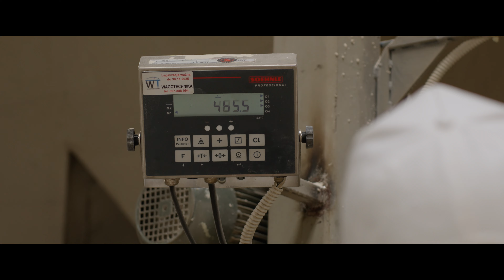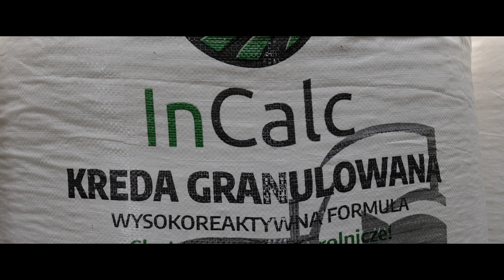Kreda granulowana 06a InCalc proces produkcji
Zapoznaj się z procesem produkcji kredy granulowanej 06a InCalc, która pełni kluczową rolę w odkwaszaniu gleby.

Masz pytania odnośnie produktów InCalc?

Skontaktuj się z naszą infolinią pod numerem 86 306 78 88 lub ze swoim doradcą Inagrol:

Nasi doradcy:

🟢 Rafał Sawczyński
Teren: Białystok, Sokoły, Wys. Maz.

🟢 Jakub Czeczko
Teren: Łomża, Zambrów, Kolno

🟢 Daniel Grodzki
Teren: Mońki, Korycin, Gródek

🟢 Mateusz Włodarski
Teren: Zawady

🟢 Michał Dominiak
Teren: Tykocin, Kobylin Borzymy

🟢 Zygmunt Borzęcki
Teren: Lubelskie

🟢 Patryk Kamiński
Teren: Czyżew, Bielsk Podlaski, Zabłudów, Ostrołęka

Do zobaczenia i powodzenia.
🗺Gołasze Puszcza 6️⃣7️⃣
💻inagrol.pl